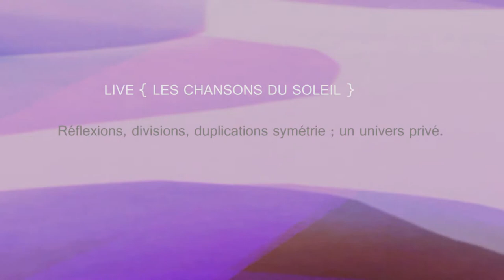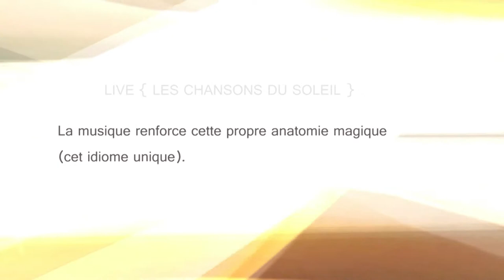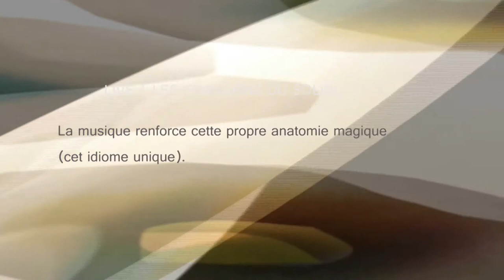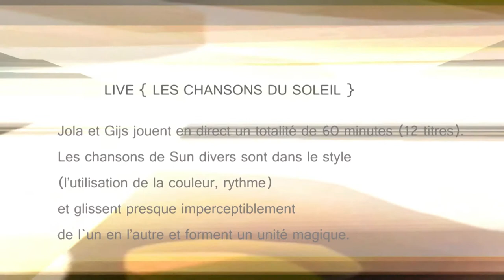Live { LES CHANSONS DU SOLEIL } french